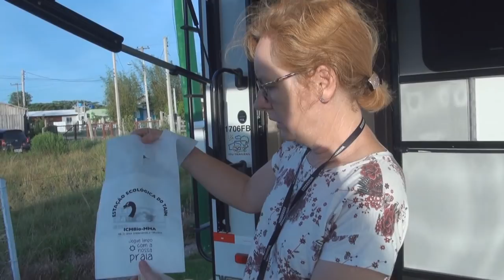#109 Chegamos na Praia da Capilha, pertinho da fronteira com o Uruguai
Neste episódio conseguimos chegar pertinho da fronteira, da Reserva do Taim e ficamos na Praia da Capilha, um lugar lindo e calmo do sul do Brasil. Assista!